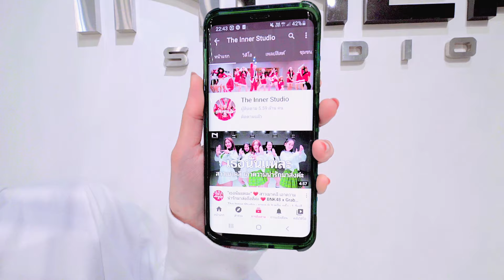INNER KIDS │BOOM BOOM POW - THE BLACK EYED PEAS